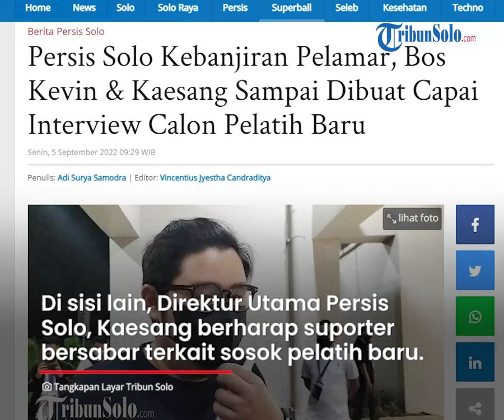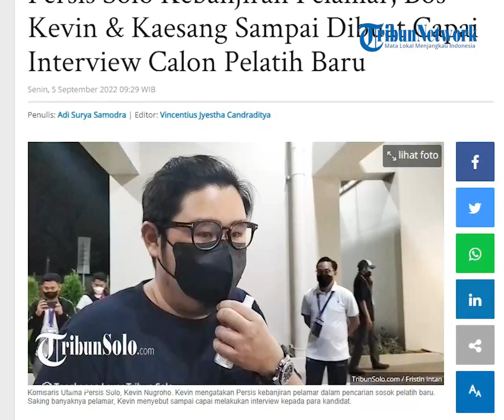Persis Hari Ini: Persis Solo Kebanjiran Pelamar Pelatih Baru, Bos Kevin Dibuat Capek Interview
TRIBUN-VIDEO.COM, SOLO - Petinggi klub Persis Solo memberikan respon terkait progres pencarian pelatih baru setelah pengunduran diri Jacksen F Tiago.

Komisaris Utama Persis Solo, Kevin Nugroho, misalnya.

Dia memberi sinyal bila ada banyak sosok yang tertarik untuk menjadi pelatih baru Persis Solo.

Kevin bahkan sampai berseloroh bila tingginya animo yang ingin menjadi pelatih Persis Solo membuat menguras tenaga saat sesi interview.

"Kesel leh interview (capai yang interview)," seloroh Kevin.

"(Yang melamar posisi Pelatih Persis Solo) banyak," tambahnya.

Di sisi lain, Direktur Utama Persis Solo, Kaesang Pangarep berharap suporter dan fans klub lebih bersabar terkait sosok pelatih baru yang bakal menukangi skuad Laskar Sambernyawa.

Manajemen Persis Solo pasti akan mengumumkannya di waktu yang tepat.

"Sabar. Seh mumet aku. Nanti saja," ucap Kaesang.

"Sabar. sabar," tambahnya.

Kandidat Mengerucut

Persis Solo belum juga mengumumkan sosok pelatih kepala mereka setelah pengunduran diri Jacksen F Tiago.

Jacksen mengundurkan diri setelah laga Bhayangkara FC vs Persis Solo, Jumat (19/8/2022) lalu.

Laga tersebut berhasil dimenangkan Persis Solo dengan skor 1-0.

Setelahnya, kursi pelatih Persis Solo diisi Rasiman sebagai caretaker alias pelatih sementara.

Rasiman telah memimpin Persis Solo selama 3 laga.

Hasilnya, 1 kemenangan, 1 kalah, dan 1 seri telah diraih.

Masing-masing saat Persis Solo melawan Madura United, Borneo FC, dan PSIS Semarang.

Adapun Rasiman kemungkinan hanya akan menjabat caretaker hingga satu bulan lamanya.

Artinya, dia menjabat peran caretaker Persis Solo hingga lebih kurang 20 September 2022.

Media Officer Persis Solo, Bryan Barcelona menerangkan manajemen Persis Solo telah melakukan diskusi terkait siapa sosok pelatih kepala nantinya.

"Beberapa nama sudah mengerucut, kalau dari owner sama klub sudah punya bayangan siapa yang akan mengisi," terang Bryan.

"Itu karena sudah sempat mendiskusikan beberapa nama," tambahnya.

Meski demikian, Bryan belum bisa membeberkan nama-nama pelatih yang telah menjadi incaran klub.

"Santai saja kalau sudah waktunya diumumkan," tambahnya.

Artikel ini telah tayang di TribunSolo.com dengan judul Persis Solo Kebanjiran Pelamar, Bos Kevin & Kaesang Sampai Dibuat Capai Interview Calon Pelatih Baru,